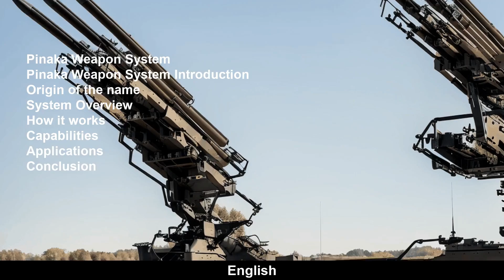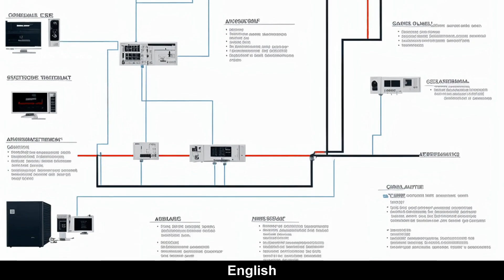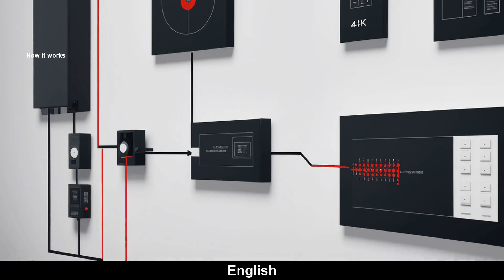India's Pinaka Weapon System powers explained